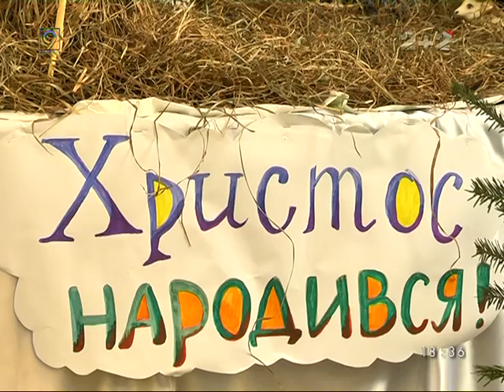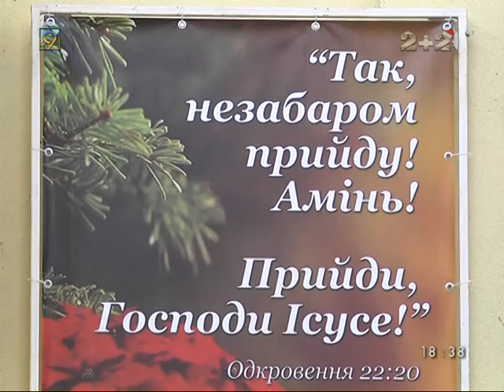Парафия святого Иосифа получит Вифлеемский огонь 24 декабря